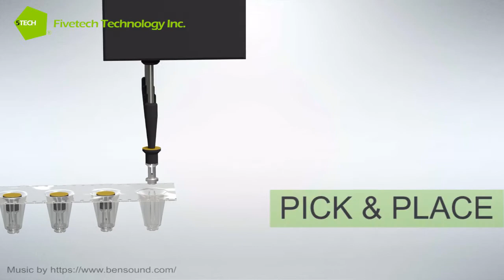Fivetech Technology Inc.- SMT SNAP IN LOCK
specialize in the manufacturing and design of various special screws, stand-off, nut, captive screws, security screws, plunger, handles, latch, tools and module devices. In order to meet the demands of terminal original design manufacturer (ODM), original equipment manufacturer (OEM) and brand-customer for design and development of hardware and device market, and the quality of manufacture, Fivetech provides a thorough solution and follows an operation and service philosophy of taking responsibility seriously and improving constantly. Fivetech will keep growing on a cautious and steady pace whilst meeting customers' demands.